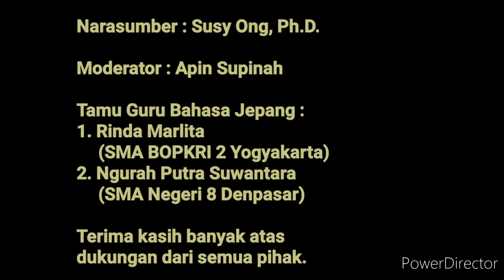Cerita menarik tentang Jepang :"Apa saja nama sebutan negara Jepang ?"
Dalam perjalanan sejarah negara Jepang hingga sekarang, ada bbrp nama yg diberikan dalam menyebut negara ini, a.l. Jepun, Zipangu, Japon, Japan, Nippon, Jepang.
Sedangkan orang Jepang sendiri menyebutnya dengan nama Nihon.
Seperti apa pemberian nama2 tsb utk negara Jepang ini ?
Mari kita simak bersama ceritanya.
Pasti menarik !